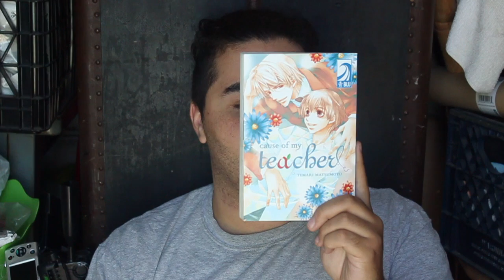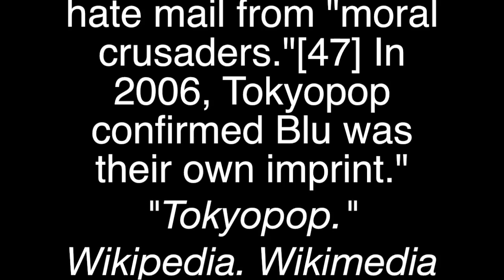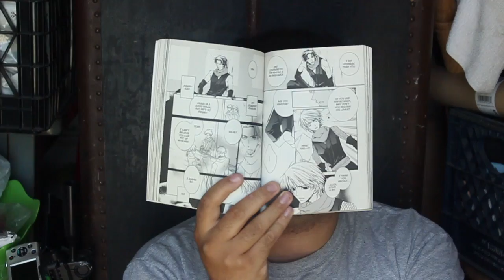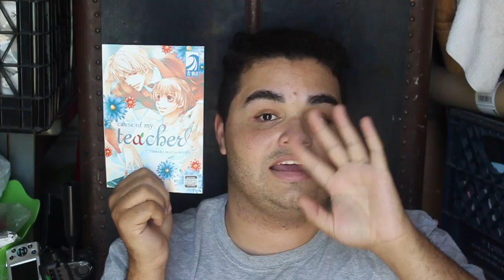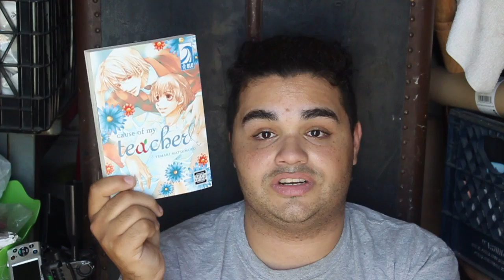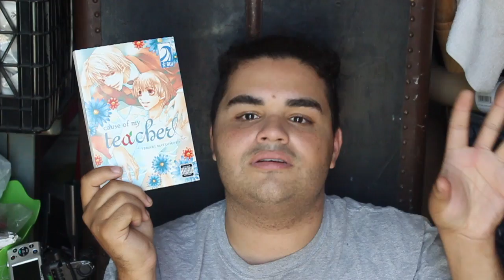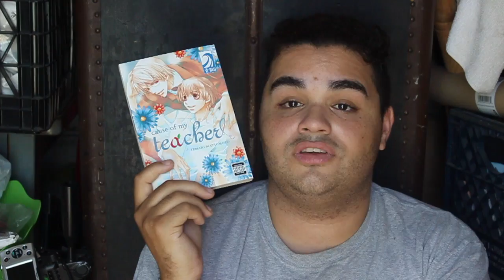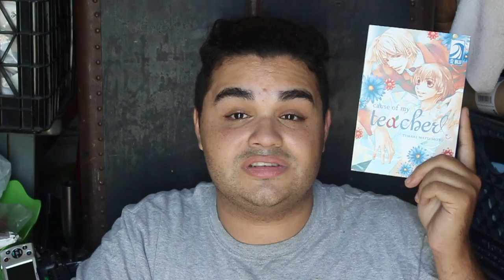Yaoi Reivew |Cause of My Teacher by Temari Matsumoto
A brutally Disappointing Yaoi, Well maybe thats harsh. Its just not to my taste. Cause of My Teacher by Temari Matsumoto and Published by Blu. Is a slow moving comming of age collection of short stories.

HUGGS!!
XOXOXOXOXOX